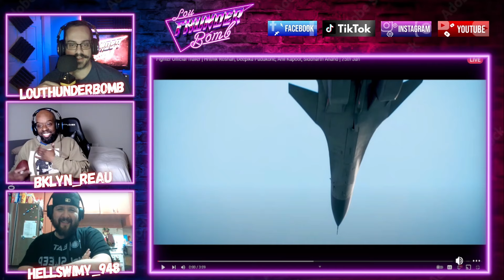Fellas React To Fighter Official Trailer | Hrithik Roshan, Deepika Padukone Anil Kapoor, Siddharth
The Fellas can't get enough of Hrithik, this time we watch the official trailer for The Fighter. This is going to be WAY better than Top Gun 2. Where can we watch it?